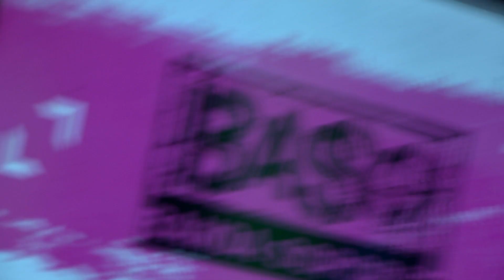BaSo 505 - Sueño de Pescado y Salvapantallas - Bloque 1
Banda Soporte es un programa de TV que desde octubre de 2004 se dedica a la difusión del Rock Nacional Argentino. Actualmente al aire por la pantalla de Quiero Música en mi Idioma los Martes 18.30hs, Miércoles 05:30hs, Jueves 21:30hs, Jueves 00:30hs y Domingos 24hs. Idea y conducción @TanoNieto y @RuloGomezOK